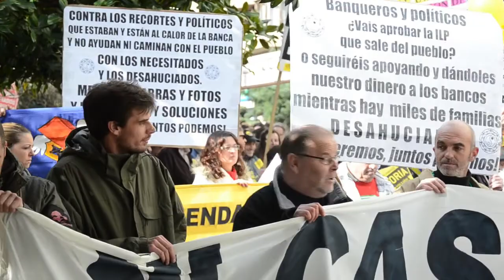16F Manifestación por el derecho a la vivienda 2013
Manifestación por el derecho a la vivienda en Santander  (16 de febrero del 2013)